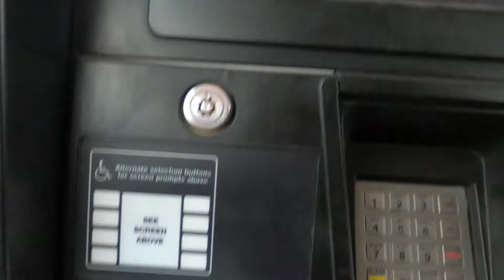I Got Gas | Effects Of Gas Price Increase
I got gas today and the price was shocking.  What are thoughts on the cost of gas and what are your future plans if gas prices continue to increase?  What are the effects of gas price increase on food delivery drivers?
Be sure to check out GasBuddy for the cheapest prices in your area
Shopping Amazon?